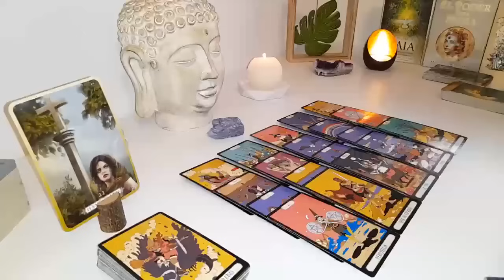SCORPIO "INCOMING TEXT LEADS TO AN UNEXPECTED REUNION SCORPIO"💗😳 JUNE 2024 LOVE TAROT READING🔥🔥